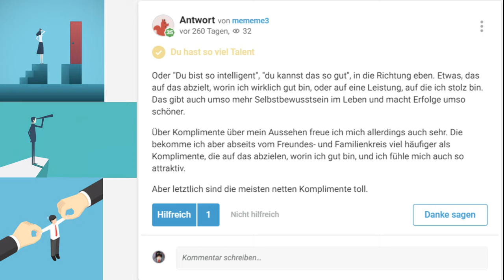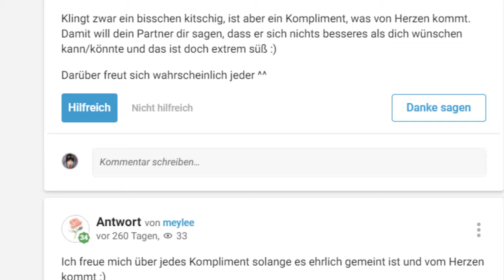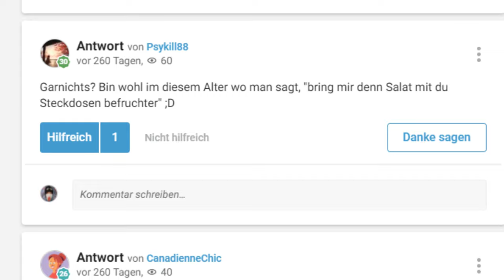Das beste Kompliment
Welches Kompliment mögt ihr am liebsten?
Bitte mit Begründung!
Ich mag alles an dir
Ich finde dich authentisch
Du bist das beste was mir passiert ist
Du hast so viel Talent
Du bist mir aufgefallen
Du bist großartig
Du bist schön
Das bedeutet, ich muss nichts mehr an mir verändern. Und ich hasse es Dinge an mir unfreiwillig zu verändern.
Oder "Du bist so intelligent", "du kannst das so gut", in die Richtung eben. Etwas, das auf das abzielt, worin ich wirklich gut bin, oder auf eine Leistung, auf die ich stolz bin. Das gibt auch umso mehr Selbstbewusstsein im Leben und macht Erfolge umso schöner.
Über Komplimente über mein Aussehen freue ich mich allerdings auch sehr. Die bekomme ich aber abseits vom Freundes- und Familienkreis viel häufiger als Komplimente, die auf das abzielen, worin ich gut bin, und ich fühle mich auch so attraktiv.
Aber letztlich sind die meisten netten Komplimente toll.
Klingt zwar ein bisschen kitschig, ist aber ein Kompliment, was von Herzen kommt. Damit will dein Partner dir sagen, dass er sich nichts besseres als dich wünschen kann/könnte und das ist doch extrem süß :)
Darüber freut sich wahrscheinlich jeder ^^
Ich freue mich über jedes Kompliment solange es ehrlich gemeint ist und vom Herzen kommt :)
Jeder mag Komplimente.Ich schließe mich da nicht aus.Eine Bedingung knüpfe ich daran. es muss ehrlich sein.Und ich merke das schon, wenn man 'falsch' spielt.
Ich mag alle Komplimente, solange sie ehrlich gemeint sind 😊.
Das stärkt mein Selbstwertgefühl und gibt mir die Bestätigung, dass ich etwas ganz Bestimmtes richtige mache.
Es ist für mich außerdem viel wertvoller als jedes oberflächliche Kompliment, das zum Beispiel nur aufs Aussehen abzielt, denn das ist meistens keine Eigenleistung.
SANY3000
garkeine wäre eh nur rumgerede ;)
Das wäre das Mindeste 😅
Garnichts? Bin wohl im diesem Alter wo man sagt, "bring mir denn Salat mit du Steckdosen befruchter" ;D
Aber knappes Rennen
Wer mein Gekritzel mag, macht mir am meisten Freude.
Das fasst alles zusammen und ist ehrlich!
Ich höre unglaublich gerne, dass ich süß bin, ein größeres Kompliment kann man mir kaum machen.. 😅